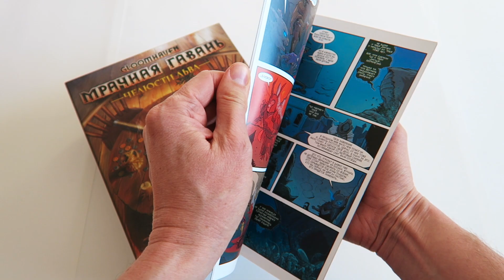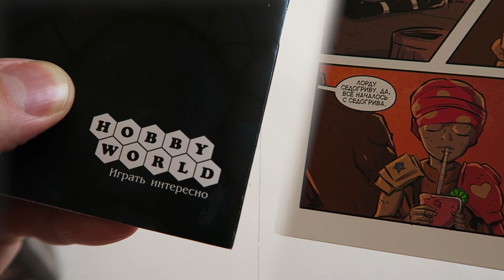*комикс* Gloomhaven: ПАДЕНИЕ ЛЬВА 🦁 Загляните в таверну, послушайте истории!